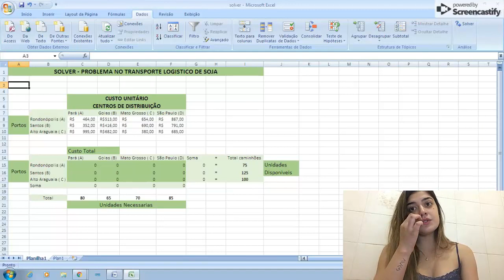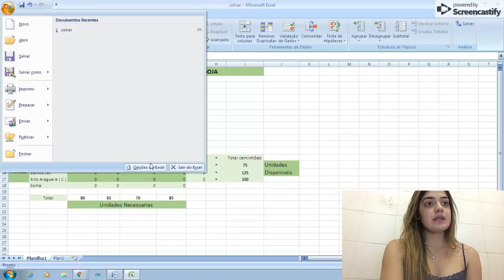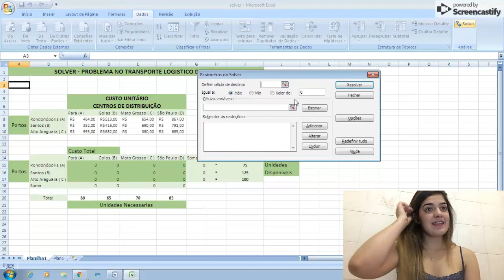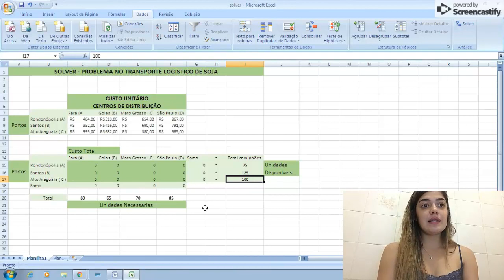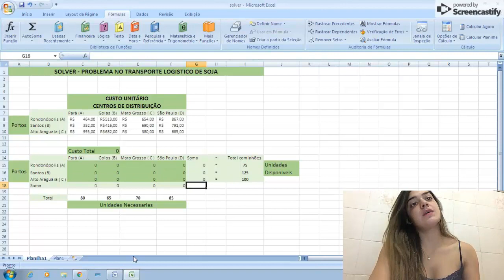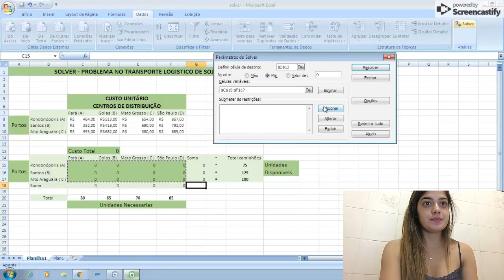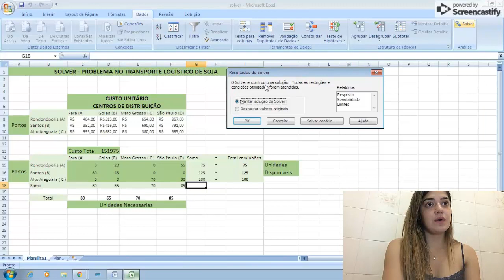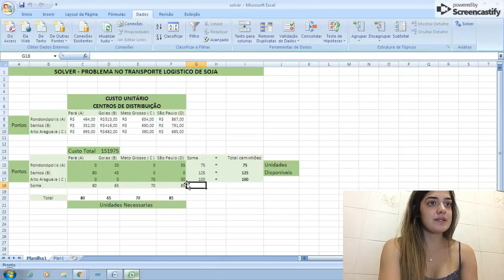Grupo Agprecision: Aplicação de Otimizadores (Solvers) na Logística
O vídeo foi Feito com o objetivo de mostrar a melhor alternativa oferecida dentre as opções mostradas no exemplo.
Grupo Ag Precision

Integrantes do Grupo:
Nome: Maurílio Fernandes